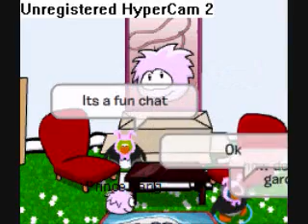Rockhopper Trackers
WHEN YOU LOG ON READ THE RULES!